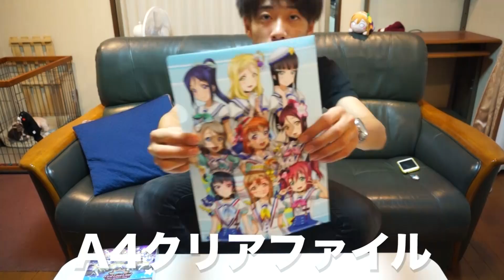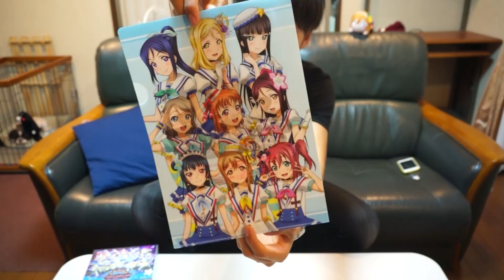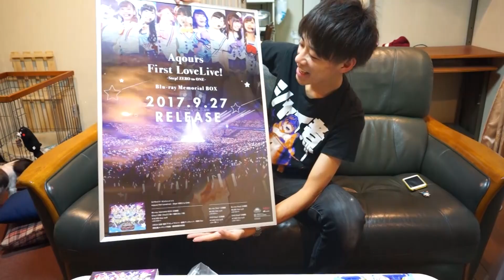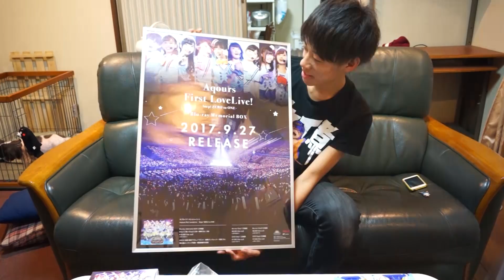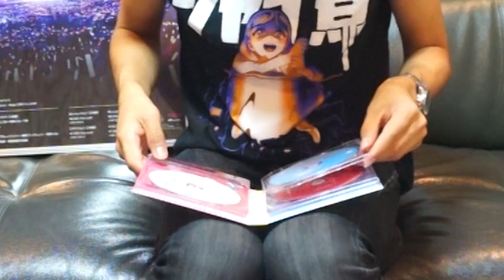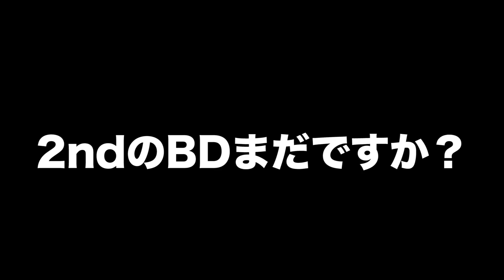特典が豪華すぎる...！！Aqours First LoveLive! -Step! ZERO to ONE- Blu-ray Memorial BOX を開封しまっす！！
いつも動画を観てくれてありがとうございます。

Twitter更新中！

◇動画でやって欲しい企画やメッセージ等ありましたらこちらのメールアドレスからお願いします。